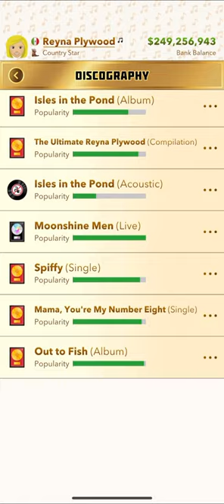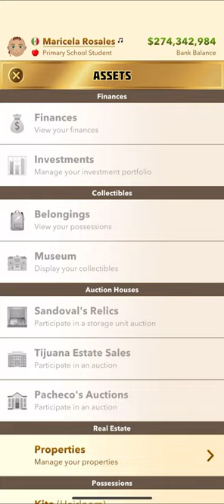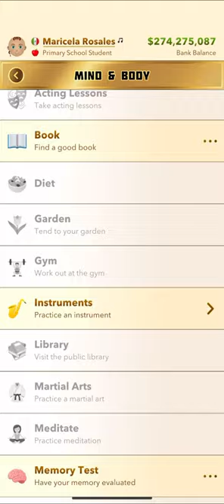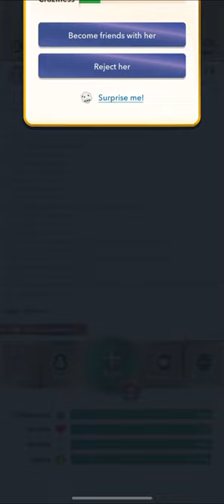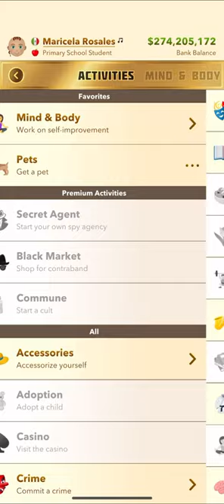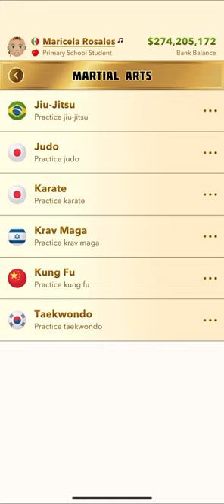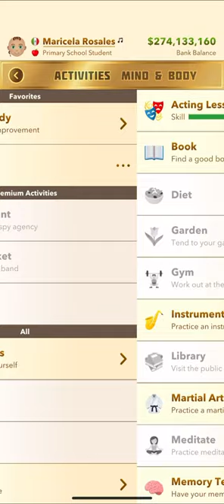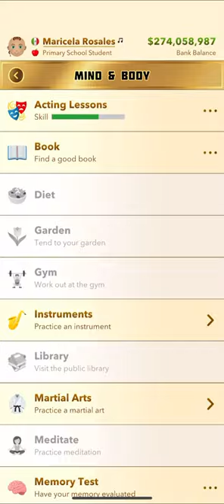BitLife gameplay (Episode11)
bitlife this is Friday’s video